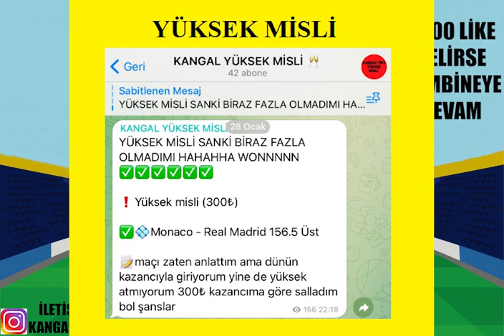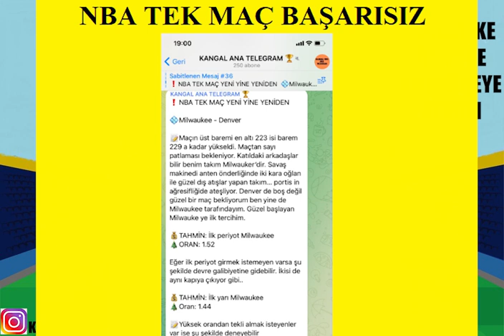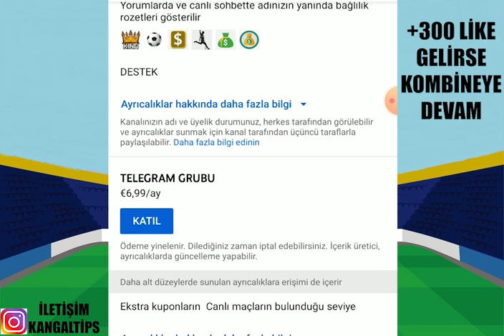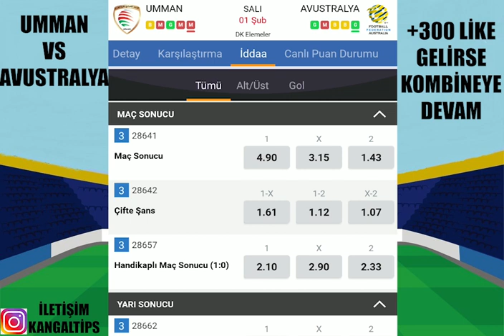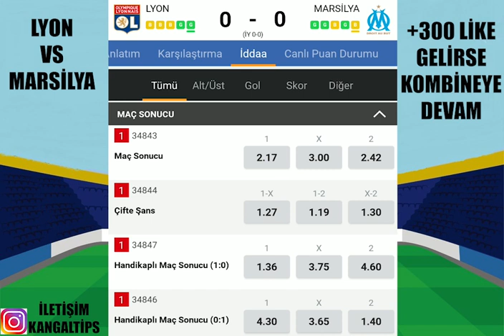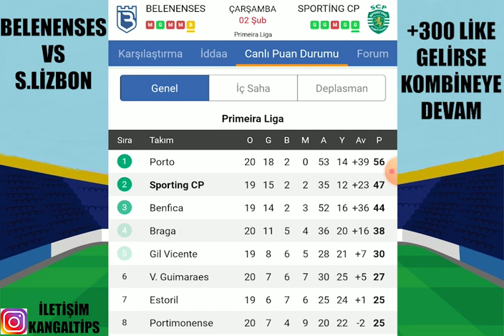KOMBİNE ÖNERİSİ İLE ! 2 ŞUBAT 2022 İDDAA TAHMİNLERİ